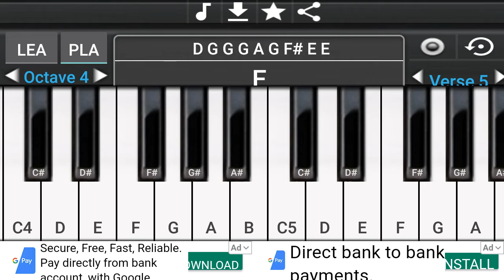WE WISH YOU A MERRY CHRISTMAS AND HAPPY NEW YEAR -IN PIANO